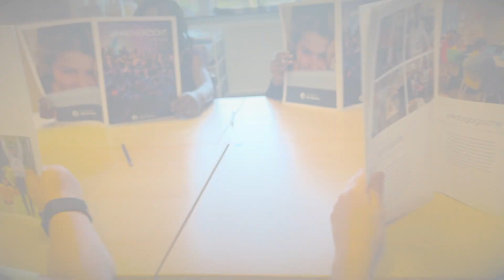Jaaroverzicht College ten Doorn 22 23